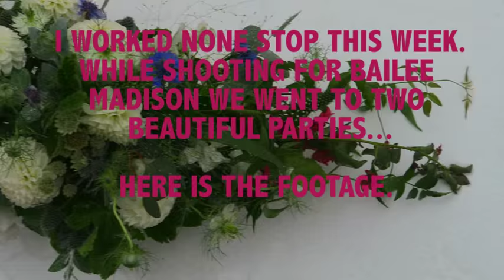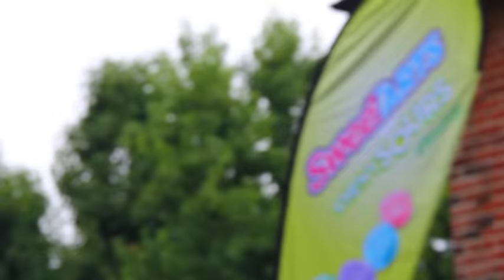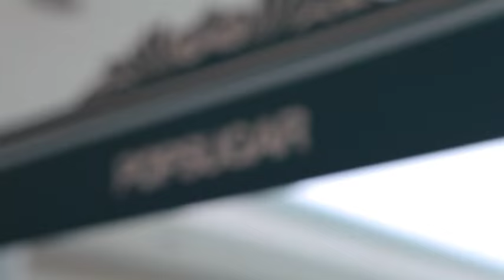Hollywood Parties | CA Vlog Week 8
This week was very very busy!!! But awesome!
These parties were so pretty and fun!

XOXO,
KJ